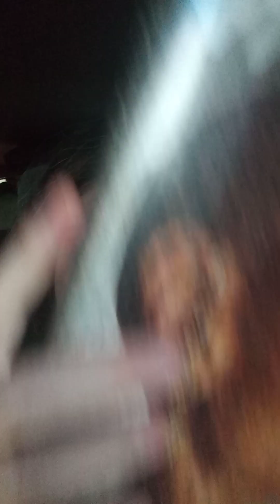FreeWillGathering ~ The Tussle of Brain Muscles ~ Willbeing Philosophy ~ Mama Said Knock You Out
...of small-minded prejudiced thinking via Life-Centric Thinking